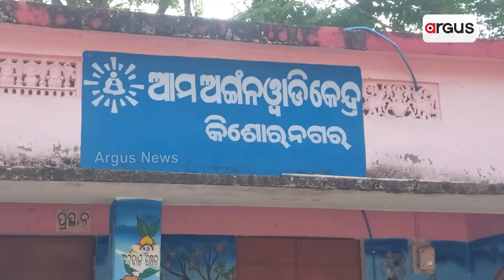ପାଣିରେ ଭାସୁଛି ପଥର || Floating Stone || Cuttack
କଥାରେ ଅଛି ମାନିଲେ ଠାକୁର ନମାନିଲେ ପଥର। ଏକଥା ଆଜି ଆମେ ଏଥିପାଇଁ କହୁଛୁ ଯାହାକୁ ଆପଣ ନଦେଖିଲେ ଜାଣିପାରିବେ ନାହିଁ। ଗୋଟେଏ ପଥର ପାଣିରେ ଭାସୁଛି। ଆପଣ ଏକଥା କେବେ ଶୁଣିଛନ୍ତି କି ?